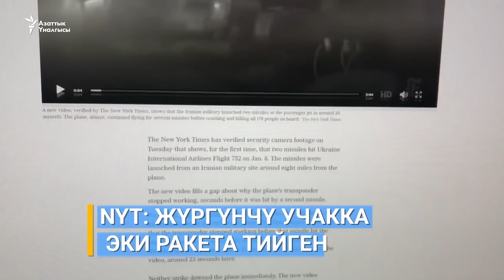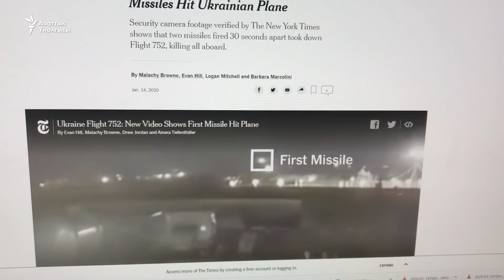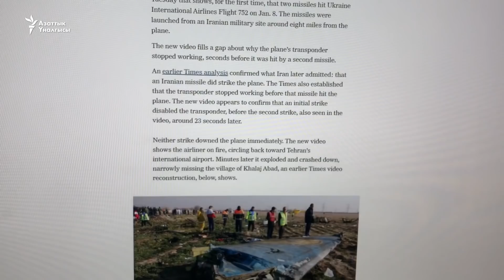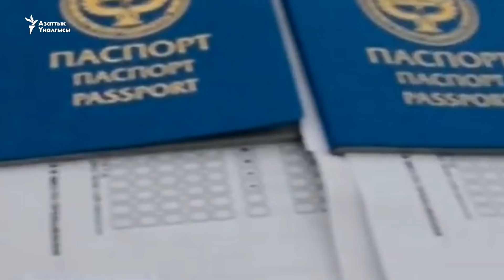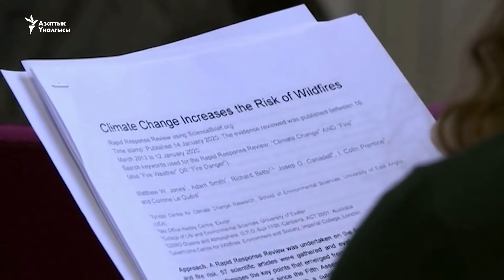Путин төрөттү көбөйтүүгө тапшырма берди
БүгүнАзаттыкта дүйнө жаңылыктары

- «Хьюман Райтс Уотч» эл аралык уюму Кытай бийлиги 2019-жылы адам укуктары менен сөз эркиндигин катуу чектегенин сындады.
- Орусиянын президенти Владимир Путин кезектеги жылдык кайрылуусунда өлкөдөгү демографиялык абалга токтолуп, балдар өтө аз төрөлүп жатканын айтты.
- Красноярскиде мыйзамсыз миграцияга шек саналган жарандардан кыргыз паспорту чыкканы маалым болду. Бул кабарды Кыргызстандын Москвадагы элчилиги ырастады.